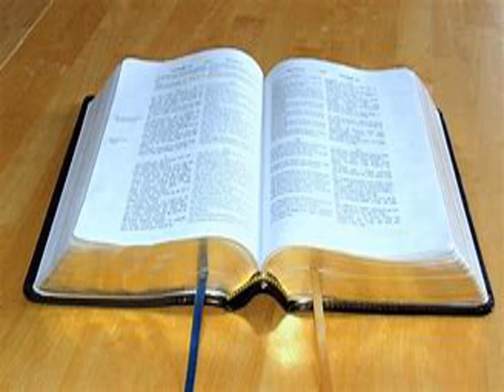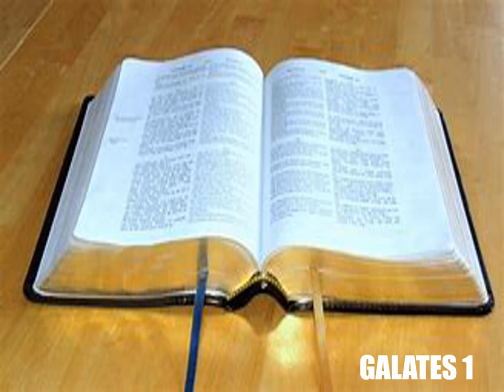L'Épître de Paul aux Galates Chapitre 1 - Lecture De La Bible En Audio Français